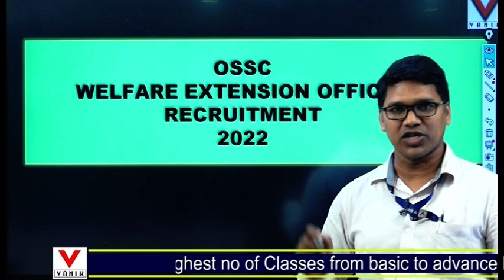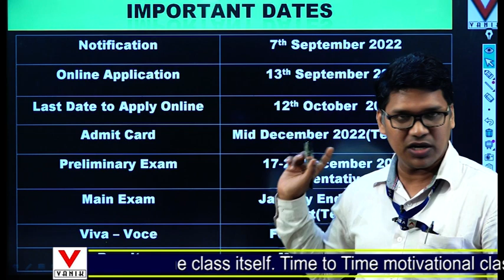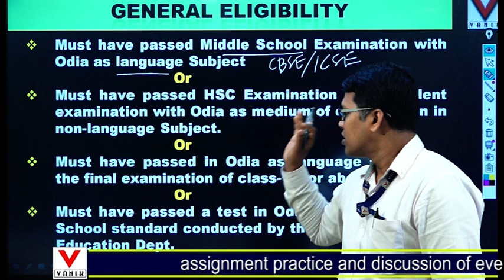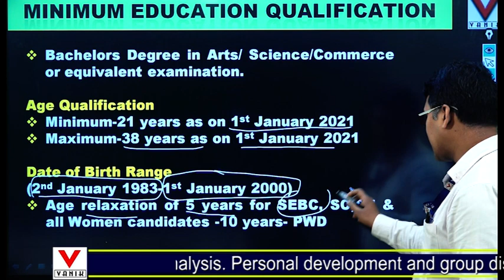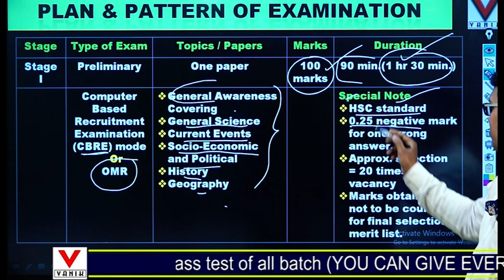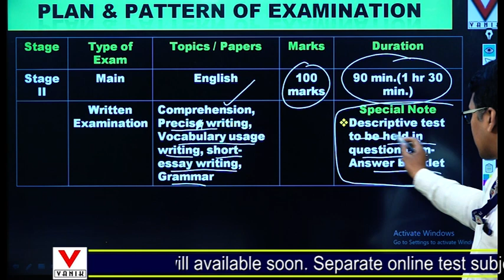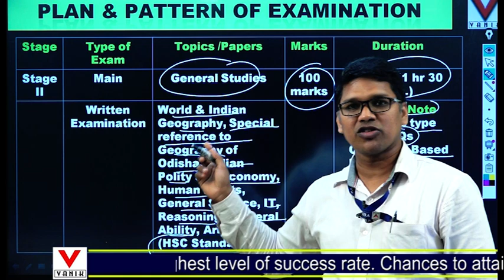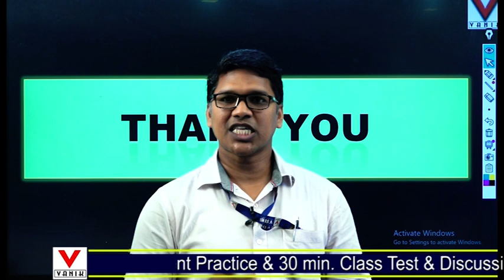UPCOMING JOB NOTIFICATION || WELFARE EXTENSION OFFICER || WEO